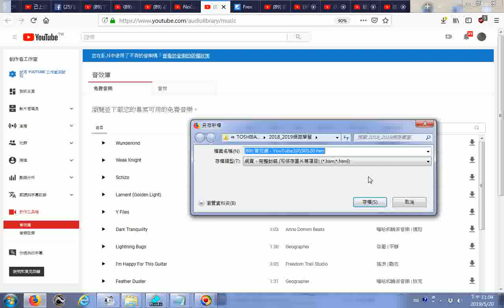推薦 音效庫 youtube20190520